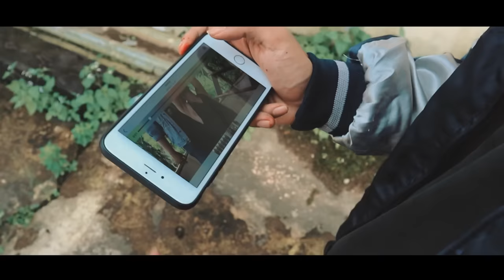BERANTEM DI GEREBEG POLISI..!! murayama merantau part12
MAKASIH SEMUANYA YG SELALU SUPPORT CHANNEL KITA..!!! semoga tidak pernah bosen ama video kita..kami akan lebih berkembang lagi, mohon dukunganya. SHARE, LIKE DAN SUBREK YA...
@ijudin tv IG
daftar MURAYAMA MERANTAU:

Murayama vs genji
Murayama vs todoroki
Genji
Takiya genji
Murayama vs cobra
Cobra sannoh rengokai
Suzuran vs housen
Oya vs housen
High and low the worst
High and low
Crows zero

murayama san
murayama wallpaper
murayama jaket
murayama wallpaper hd
murayama high & low
murayama style
murayama vs todoroki
murayama vs cobra
murayama animasi
murayama adalah
murayama artinya
maruyama aya
maruyama aya seiyuu
maruyama aya card
maruyama aya wallpaper
murayama actor
murayama biodata
murayama bandana
murayama back story
maruyama blower
murayama berkeley
maruyama bt23l
maruyama brush cutter
maruyama backpack blower
murayama cartoon
murayama cast
murayama crow zero
murayama chibi
murayama cobra
murayama cosplay
murayama crows zero
murayama clothing
murayama dan cobra
murayama discourse
murayama denki thermocouple
murayama dental clinic
murayama denki ltd
murayama denki
murayama ducati
murayama danwa
murayama et al
murayama eiyuden
murayama engenharia
murayama e maciel consultores associados
murayama engenharia botucatu
murayama & elliot 2011
murayama & elliot 2012
maruyama equipment
murayama full movie
murayama final mission
murayama flanel
murayama fanart
murayama full fight
murayama fight
murayama fashion
murayama-greenbaum robert md
murayama-greenbaum robert
gambar murayama high & low
gambar murayama kartun
gambar murayama keren
gambar murayama san
murayama yuiri graduation
yoshitaka murayama games
murayama high & low hd
murayama hairstyle
murayama hd wallpaper
murayama hoodie
murayama high and low jacket
murayama habis kontrak
murayama high and low the worst
murayama ikuzo temera
murayama ig
murayama in kanji
murayama images
murayama ine
murayama inc
murayama in japanese name
yuiri murayama instagram
dr. ariovaldo i. murayama
dr. ariovaldo i. murayama americana - sp
murayama join sannoh
murayama japan
murayama jump around
maruyama judo
jaket murayama oya kohkoh
junko murayama wasteland 3
jaket murayama san
murayama kartun
murayama kecil
murayama kata kata
murayama kemeja
murayama kanji
murayama kei
murayama + kato architecture
murayama kenta
k murayama runner
murayama k
murayama loved
murayama lulus
murayama logo
murayama lab
lagu murayama high and low
lagu murayama
lagu murayama vs todoroki
murayama movie
murayama meaning
murayama motorcycle
murayama mogi mirim
murayama marathon
murayama maciel
murayama medical center
murayama mexico
murayama nama asli
murayama noe
murayama nishiguchi hotel
murayama nagomi
murayama nexos
murayama name in japanese
noe murayama biografia
noe murayama hijos
murayama outfit
murayama ost
murayama oya high
maruyama okyo
maruyama overlord
murayama oshima tsumugi
murayama obituary
outfit murayama high and low

murayama ryokan takayama
murayama riken
murayama sword
murayama san wallpaper hd
murayama song
murayama san film
murayama sannoh
murayama dan jaket
murayama the worst
murayama todoroki
murayama takuya
takashi murakami
murayama takayama
murayama takumi math
maruyama trimmer
maruyama tools
hitoshi murayama uc berkeley
yuji murayama university of tsukuba
kou murayama university of reading
hideaki murayama university of tokyo
murayama vs genji
murayama vs
murayama vs fujio
murayama vs cobra episode berapa
murayama vs todoroki full sub indo
murayama vs cobra sub indo
murayama wiki
murayama wikipedia
murayama west harrison
maruyama weed eater
murayama west entrance hotel
wallpaper murayama anime
murayama x todoroki
murayama x male reader
highschool dxd murayama x reader
murayama yoshiki jacket
murayama yoshiki quotes
murayama yoshiki shoes
murayama yoshiki hairstyle
murayama yuiri concert
murayama yamagata
issei y murayama wattpad
issei y murayama
maruyama zoo
maruyama zoo sapporo
maruyama zoo red panda
1995 murayama statement
murayama 2010
murayama 2013
elliot & murayama 2008
pesqueiro murayama 2019
murayama 3 mogi mirim
jardim murayama 3 mogi mirim
terreno murayama 3 mogi mirim